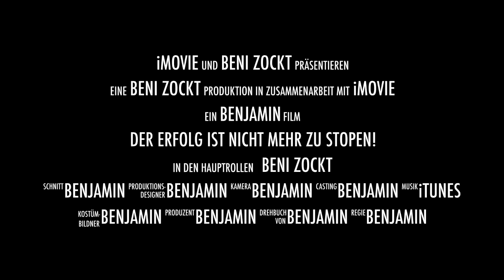Beni zockt "KanalTrailer"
Info zu meiner Person!